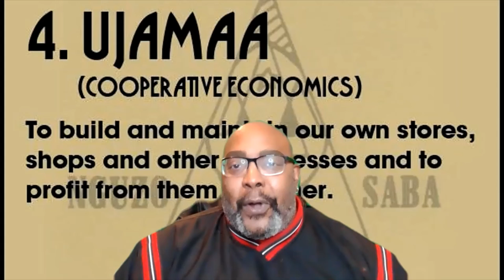KWANZAA DAY 4 Ujamaa (Cooperative Economics)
Light the second red candle on the fourth day of Kwanzaa, which celebrates the principle of ujamaa, or supporting each other economically. Buying from Black-owned businesses and banking with banks in the Black community keeps the economy strong in the African-American community. It also reinforces the principle from the day before – lifting up one person lifts up the whole community.